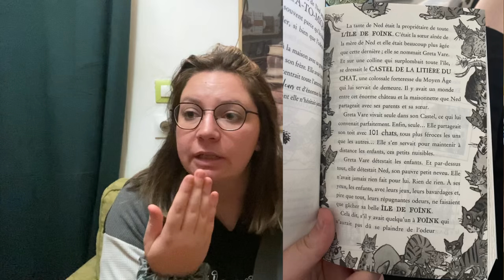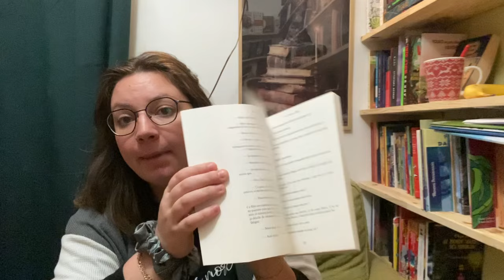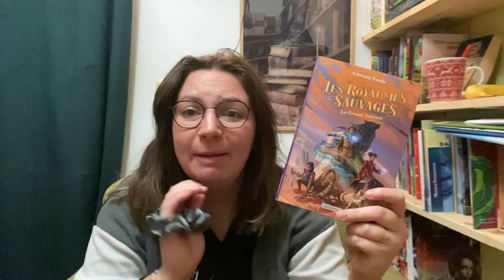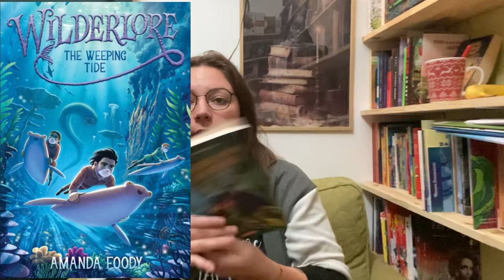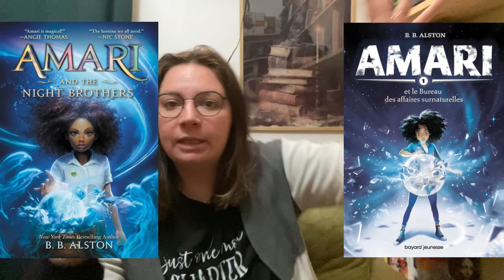Top 5 des chose que je ne peux pas/plus me voir dans les livres - Partie 2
Voici une deuxième vidéo qui m’a encore fait plus du bien que la première car je vais ENCORE pousser mes coups de gueules littéraires  !